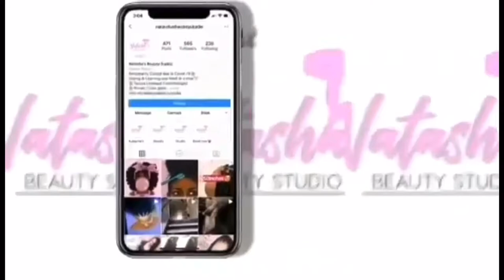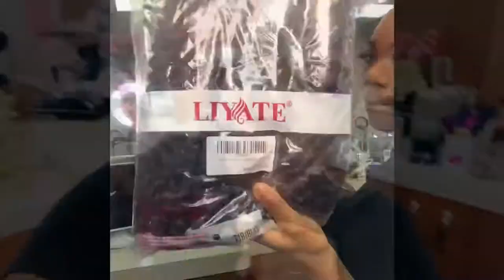Braider| Stylist Vlog-Come to work with me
watch meee werkk.

LASHES💕
@kissxmexcosmetics on IG